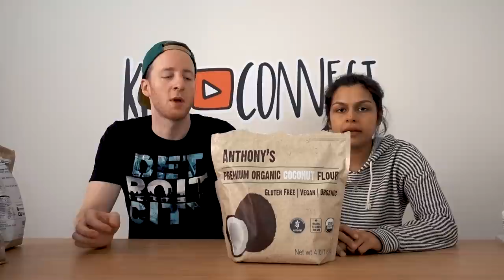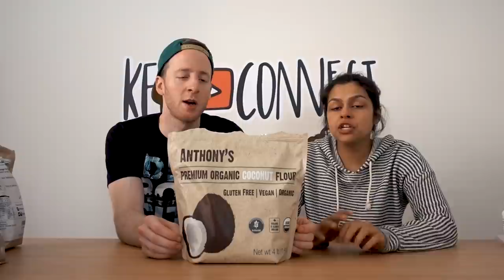Keto Amazon Shopping List! Everything We've Bought This Year.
Keto Amazon Shopping List!

Baking Things:
Coconut Flour
Almond Flour
Oat Fiber
Psyllium Husk Fiber
Flax Meal
Golden Flax Meal

Supplements:
MCT Oil
Cod Liver Oil
Zip Fizz
Isopure Protein
Muscle Feast Protein
Vegan Protein
Collagen Peptides

Chocolate Things:
Cacao Nibs
Lily's Chocolate Chips
Cocoa Powder
Cacao Butter

Other:
Pink Salt
Red Salt
Black Pepper